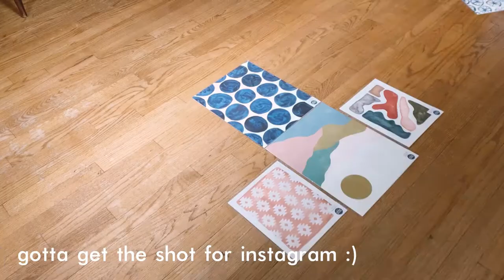Studio Vlog | Packing art prints for wholesale orders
Studio vlog, packing art prints for wholesale orders with my retail shop partners.

Just put up two studio vlogs. One based around packing art print orders and one making and shipping jewelry.